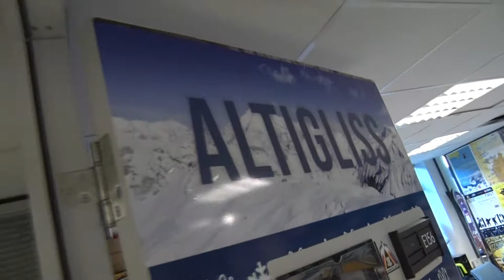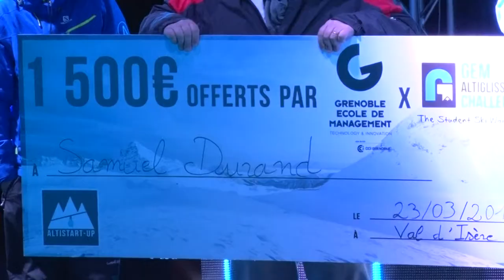GEM Altigliss Challenge: une belle vitrine pour Grenoble Ecole de Management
Organisé chaque année par l'association Altigliss, le GEM Altigliss Challenge est devenu un événement incoutournable pour les 1000 étudiants qui y participent. La coupe du monde de ski étudiante soutenue par Grenoble Ecole de Management est aussi une vitrine extraordinaire pour l'école.